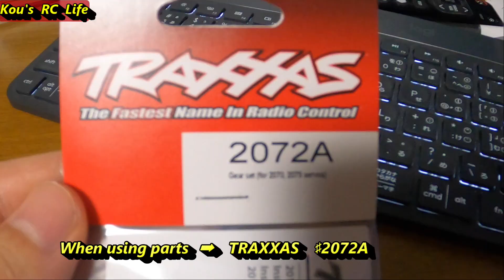I repaired the Traxxas HOSS servo because it broke. Traxxas 2072A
have installed the Traxxas MAXX 4sESC on Traxxas HOSS !

HOSS 3S ➡ 4S !! I have installed MAXX ESC on HOSS. Jump, speed test. Paddle tires

HOSS VS MAXX I'm glad I believed in HOSS.

hoss review Jumps Speed test

0:00 Today's highlights
1:27 Part NO 2072A
1:32 Servo repair
1:54 Missing gear
2:29 Disassembly of another servo that doesn't work
2:47 Cleaning and assembly
3:54 Introduction of HOSS video Have a nice day!